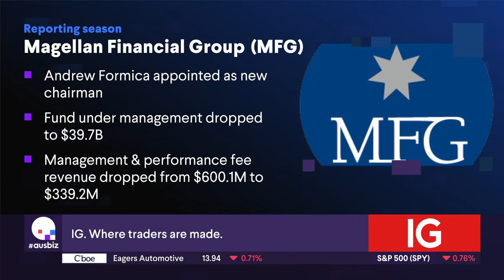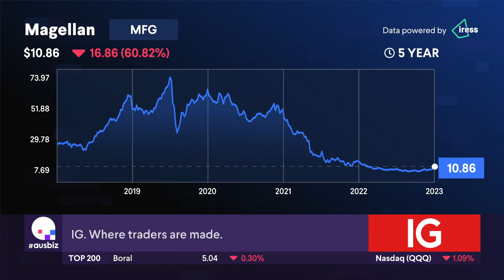The Stock of the Day is Magellan Financial Group (MFG)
Is this the turnaround for Magellan that we've all been waiting for?  Or is it just short covering?  Our Stock of the Day is seeing a remarkable rebound with the stock rising 18%!  Thanks to strategies implemented by Andrew Formica, the company is pulling back up after a 57% drop in full year profits. Special dividends of $0.40/share have been declared, making it particularly alluring...  So what do our experts, Luke Winchester from Merewether Capital and Henry Jennings from Marcus Today, make of this news?  Would they buy, hold or sell?  Something to think about: as funds performance improves and the marketing machine revs up, eyes are also on potential M&A activity.  And the important question is, will it sustain this momentum?

Stocks covered:
EVT (EVT)
Anson Resources (ASN)
McPherson's (MCP)
Champion Iron (CIA)
West African Resources (WAF)
Stockland (SGP)
Vicinity Centres (VCX)
Heartland (HGH)
Iress (IRE)
Cromwell Property (CMW)